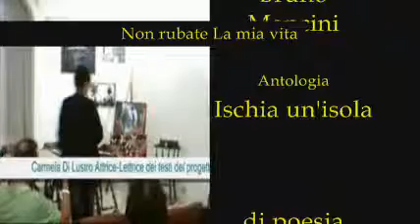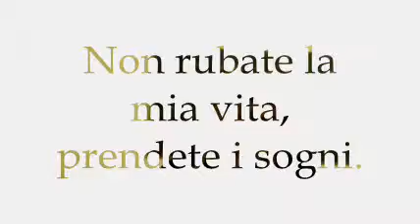Bruno Mancini Non rubate la mia vita Legge Carmela Di Lustro